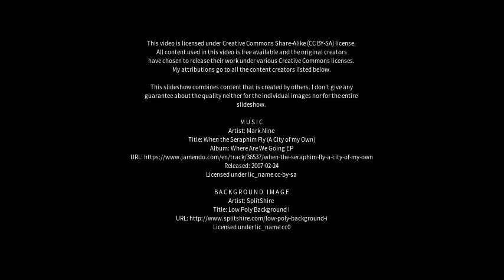Best places to visit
Best places to visit - Aracoiaba (Brazil) Best places to visit - Slideshows from all over the world - City trips, nature pictures, etc.